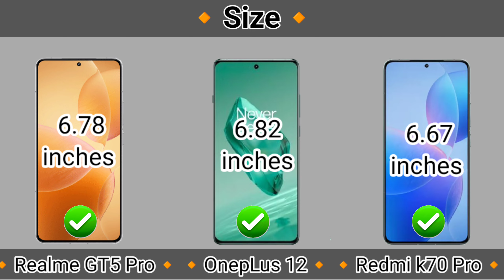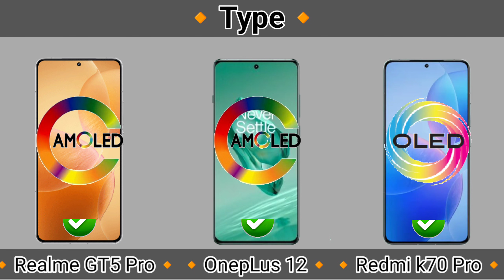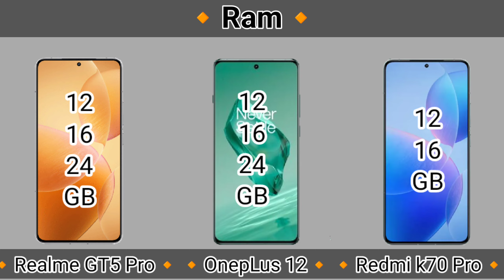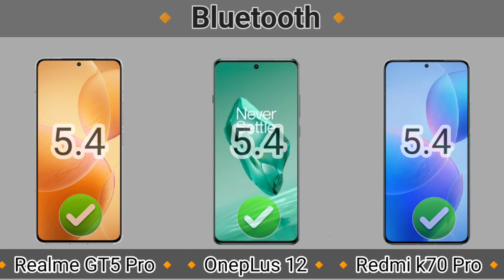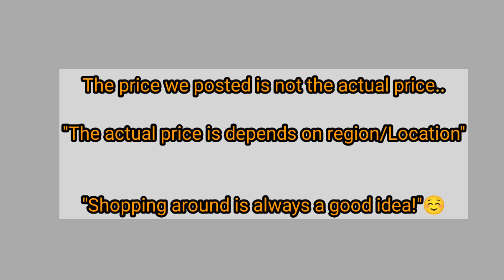Realme GT5 PRO vs. OnePlus 12 vs. Redmi K70 PRO | FULL COMPARISON